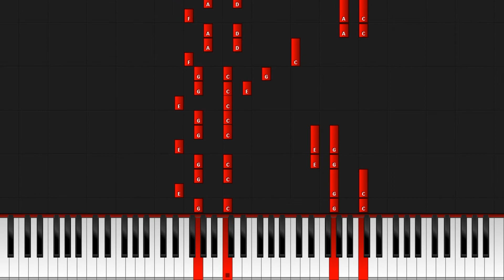Play Along Piano ( The Blue Danube ) Classical Music